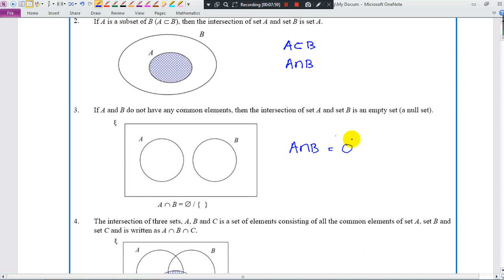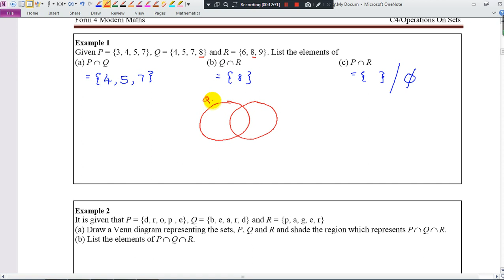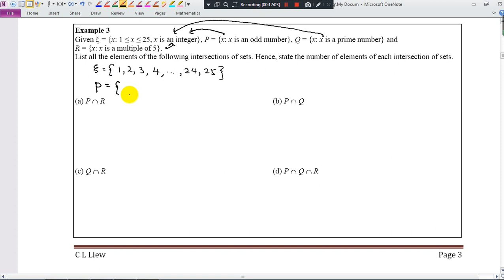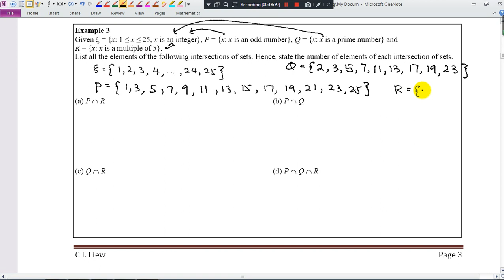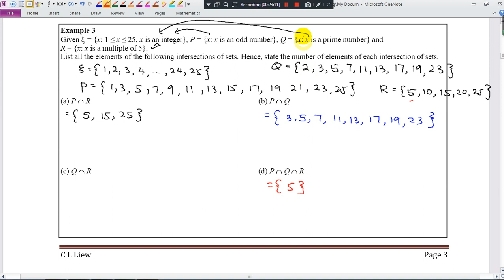KSSM Form 4 Modern Maths 4.1 Intersection of Sets, Part 1